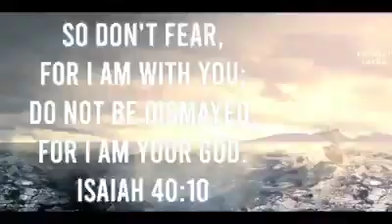My Hope in Everything